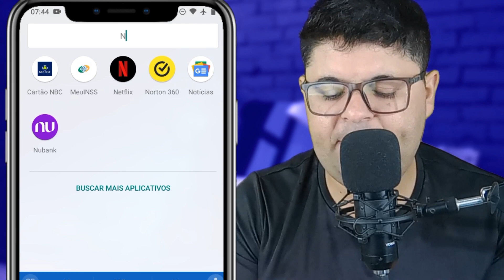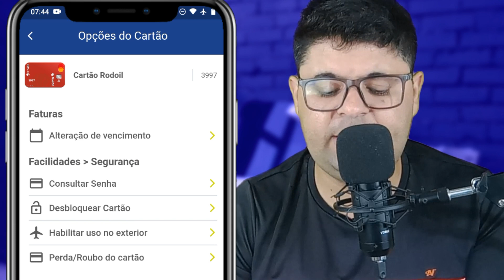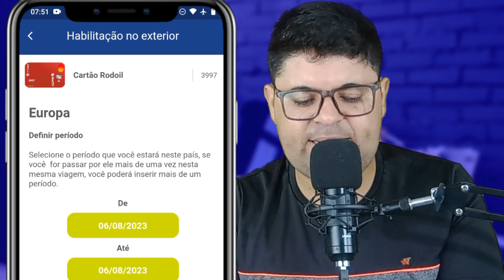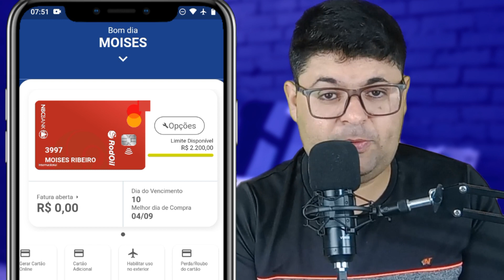LIMITE 2.200,00 CARTAO DE CRÉDITO RODOIL TUTORIAL COMPLETO FÁCIL APROVAÇÃO SAIBA COMO DESBOLOQUEAR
Se você DESEJA desbloquear seu cartão Rodoil e saber solicita-lo   sem precisar  comprovante de renda e utilizando apenas um celular? Então esse vídeo foi feito pensando em você! confira essa novidade nesse tutorial referente ao ano de 2023.

Esse vídeo é sobre:
- Cartão de empréstimo
- Crédito Pessoal
- Aplicativos de Créditos